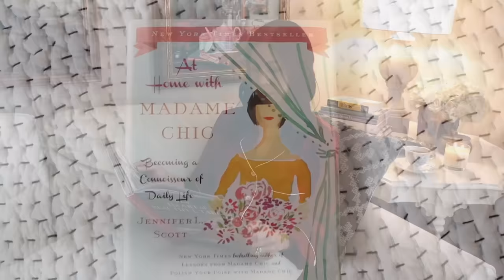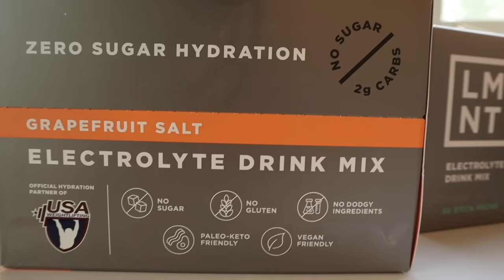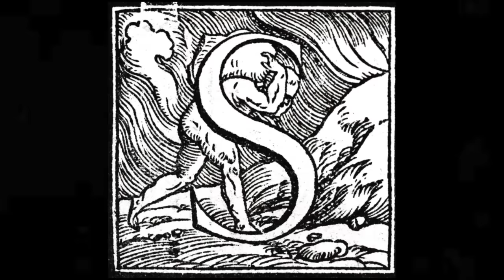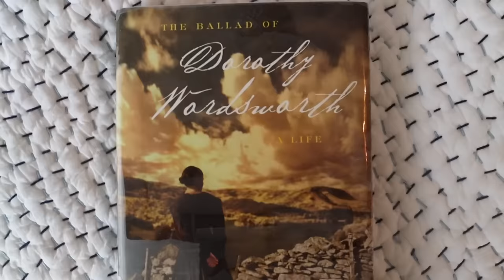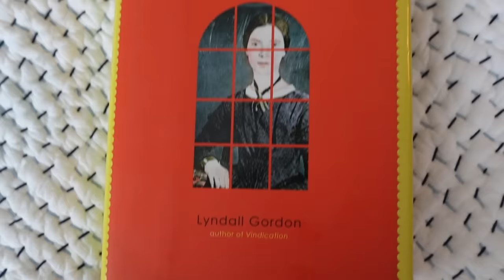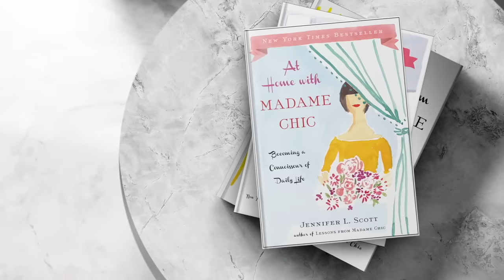Change Your Routines to Change Your Life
to get your free sample pack with any purchase. I'm sharing how my daily routines have changed to incorporate more rest and relaxation.

🗝️ Books, Magazines and Planners Featured
@drchloe_ book Nervous Energy
Ballad of Dorothy Wordsworth
Lives Like Loaded Guns Emily Dickinson book

🗝️ Time Stamps
0:00 Routines of the day
1:11 Fine tuning my routines
2:45 No boundaries
3:29 The first change
4:55 The second change
5:51 LMNT sponsor
6:57 The new routine
7:30 Sisyphus
8:35 Claiming what was lost